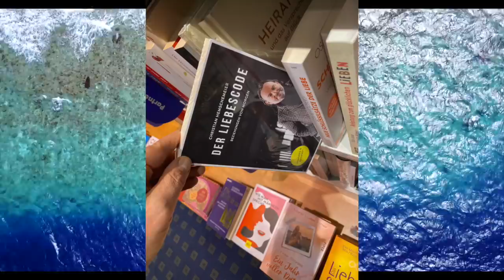Meine (Beziehungs- ) Botschaft zum neuen Jahrzehnt